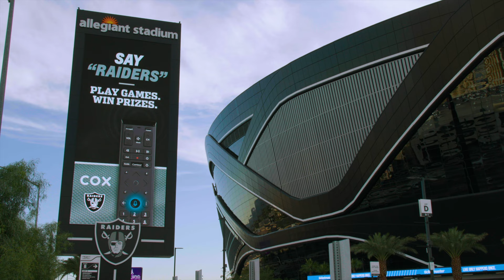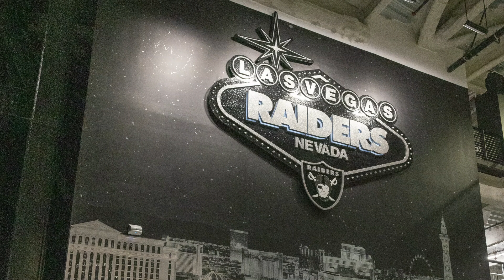UND Grad Helped Design the Look of Allegiant Stadium, Home of the Las Vegas Raiders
Cami Bennett, '14, '16, is a senior graphic designer with the Las Vegas Raiders. She helped design the look of the team's new stadium. Her story was featured in the summer 2024 issue of the UND Alumni Magazine.